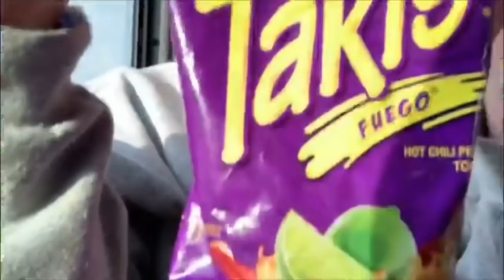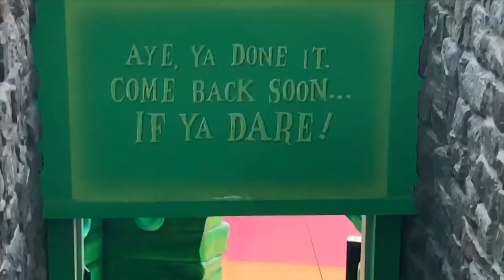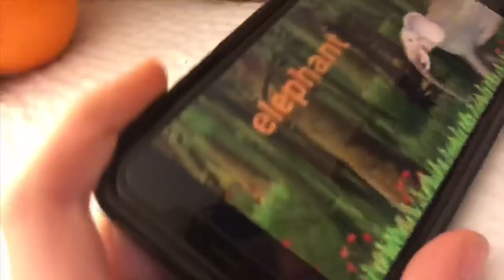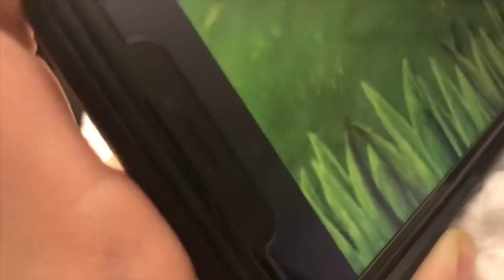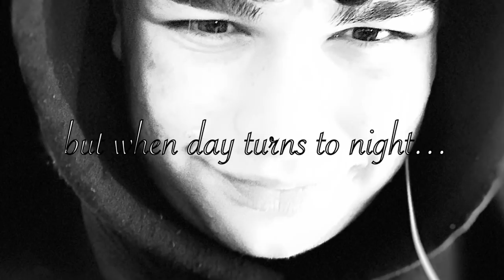vlog #1: waconia. *GONE WRONG*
our first vlog in waconia! three days of Screaming compressed into this hellscape.